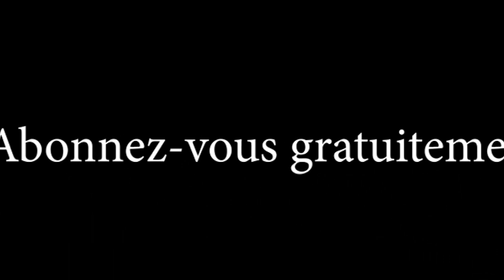N'sele - village N'kisala ( source d'eau ) une découverte pour l'agro business